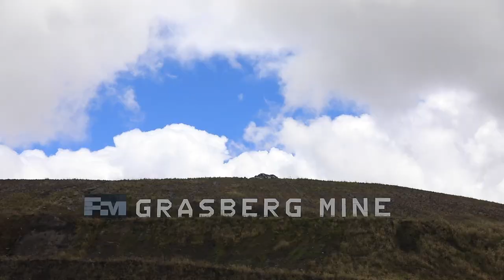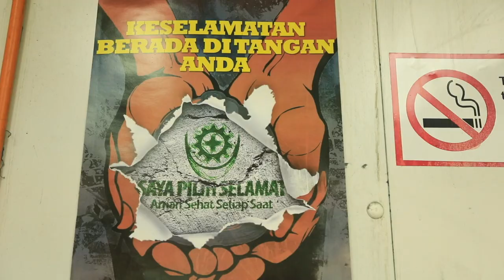Menjawab Fitnah Uranium di Freeport Indonesia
Membicarakan Freeport selalu tidak lepas membicarakan kandungan tambang. Tembaga, emas, perak itu kandungan nyata yang ada. Namun Freeport selalu dituduh menambang uranium secara sembunyi-sembunyi. Tuduhan berbau fitnah itu hanya bermodal kabar burung, konon dan informasi sepotong-sepotong.
 Nah, aku menyelusuri dengan sejumlah liputan video. Hasilnya terbukti tak ada kandungan uranium di Freeport Indonesia